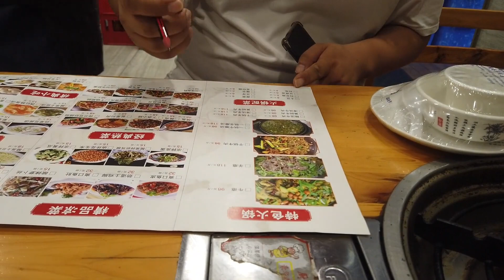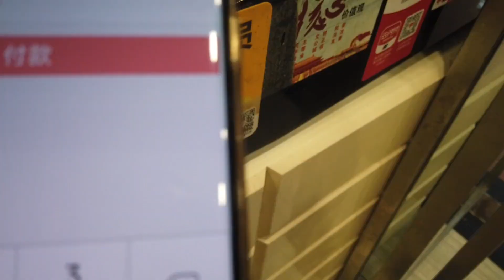一家三口去贵阳吃“牛瘪火锅”，太上头了！一般人不敢吃！